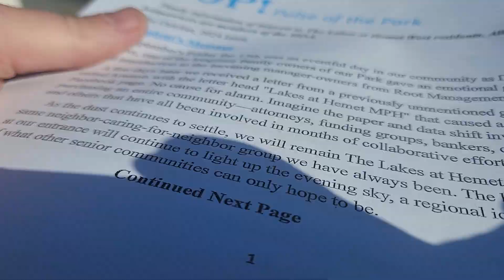Thankfully, false alarm! Whew